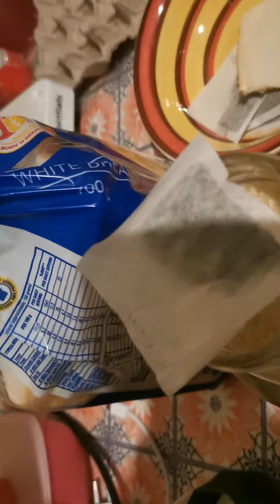Abadala umabedinga itiye uphupha kanjena